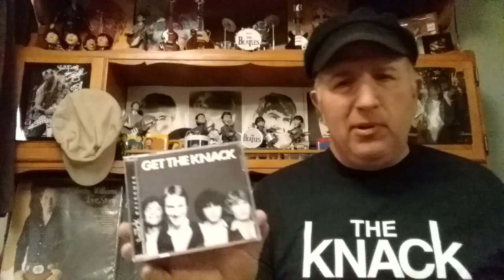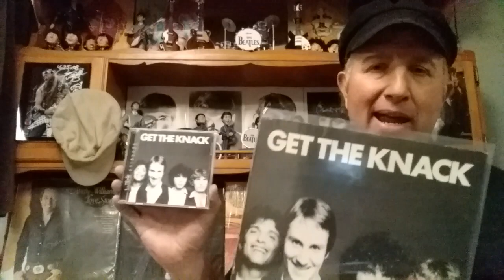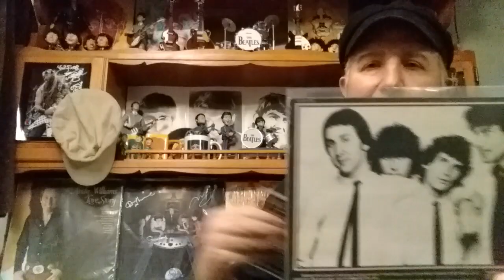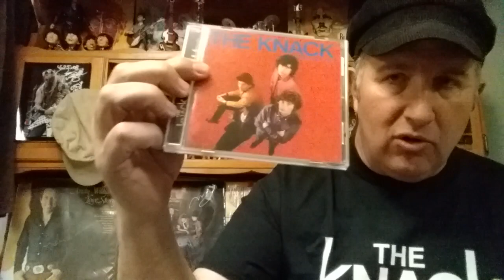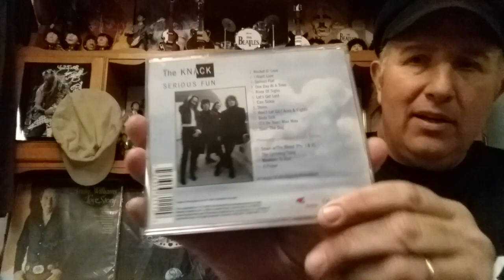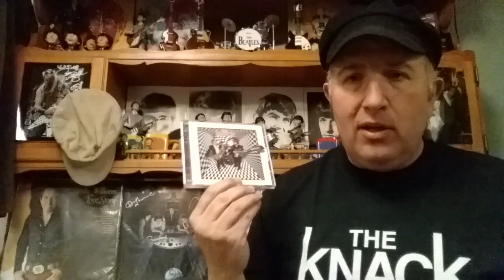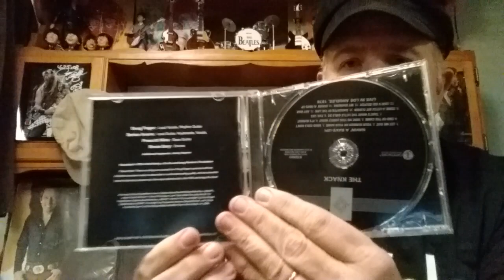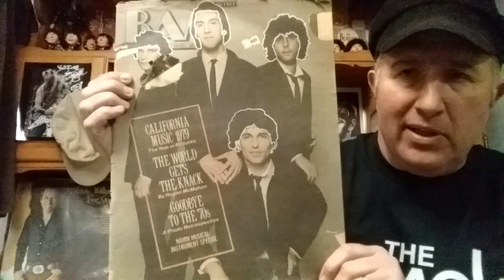Beatles fans...let's Get The Knack!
Matt highlights one of his favorite power pop and rock n roll bands.  Yes folks, there's more here than meets the eye.  This was a great little band!